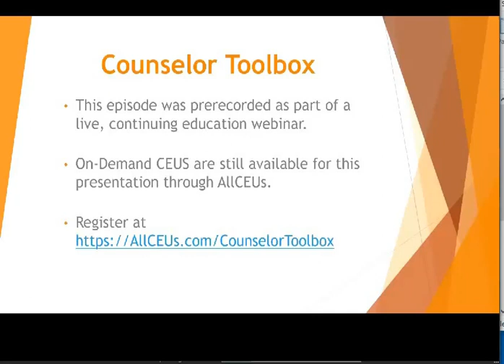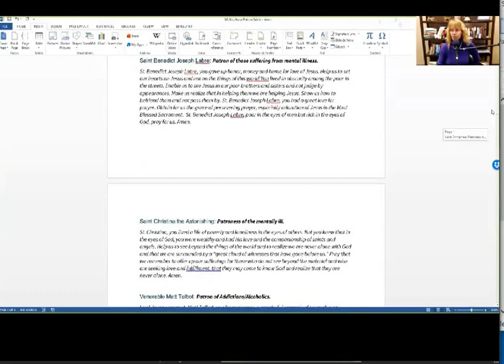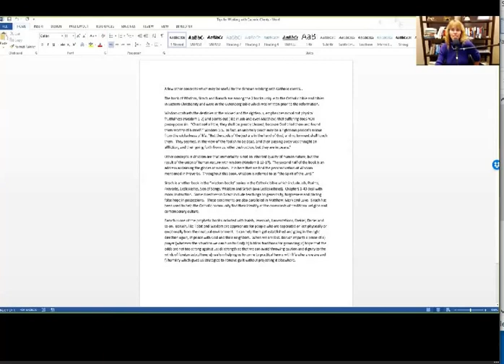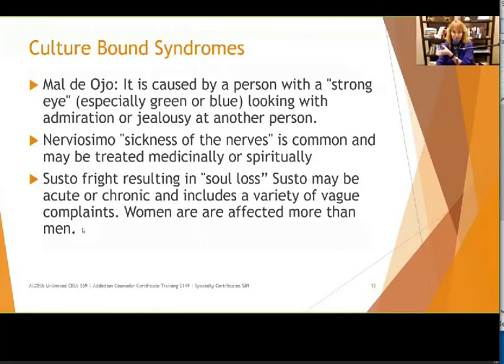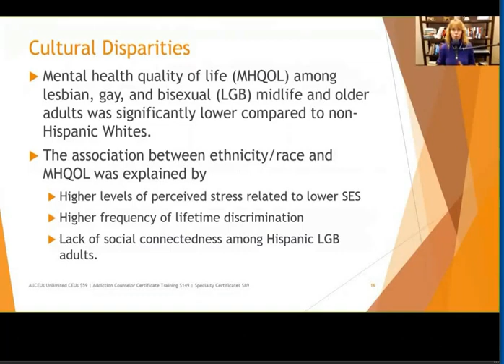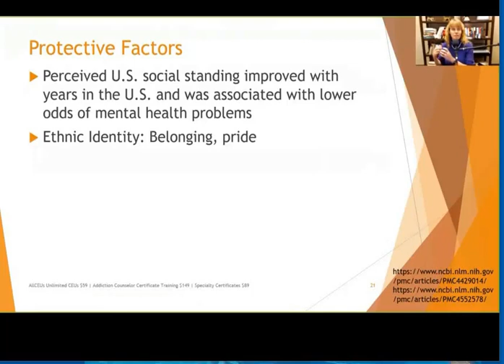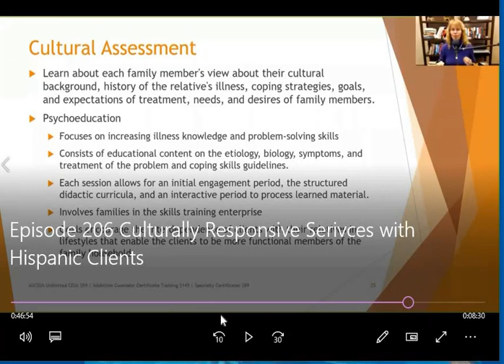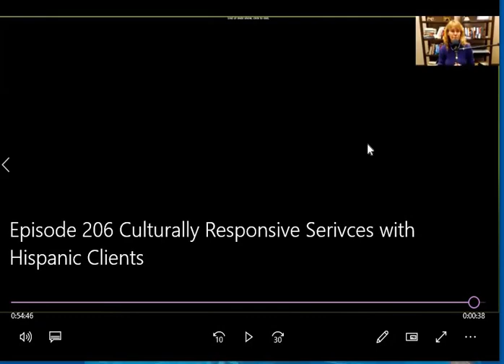Culturally responsive services with Hispanic Clients